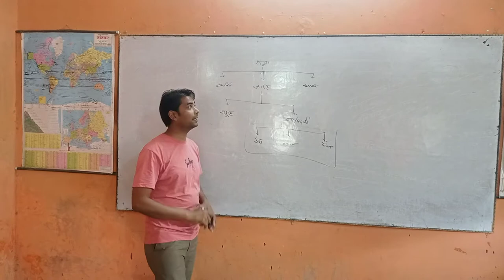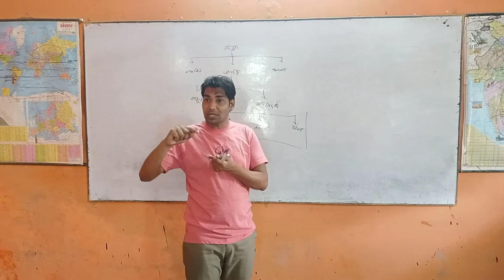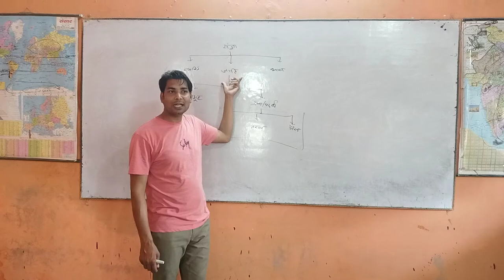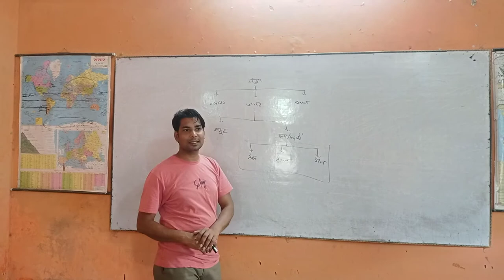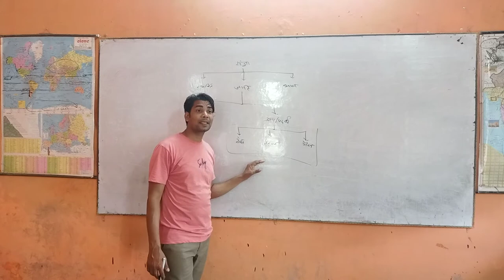संज्ञा के भेद